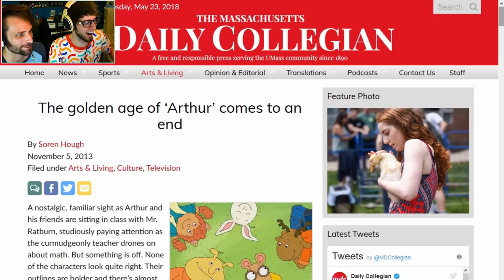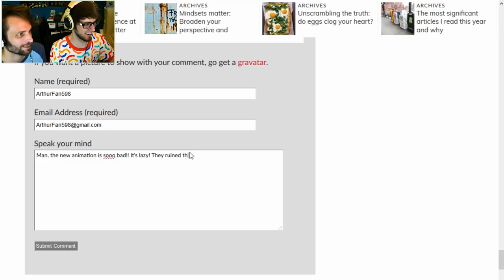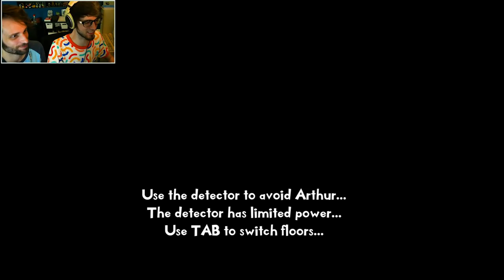DON'T TOUCH ME ARTHUR! | Arthur's Nightmare (Part 1)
PeanutButterGamer and SpaceHamster let's play Arthur's Nightmare for the PC! - Part 1: DON'T TOUCH ME ARTHUR!

WE'VE GOT SHIRTS!